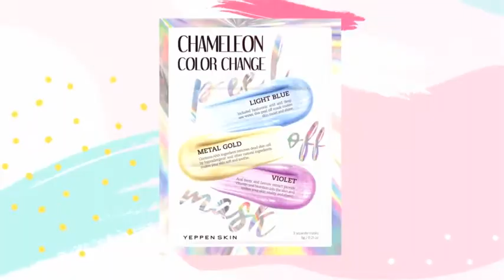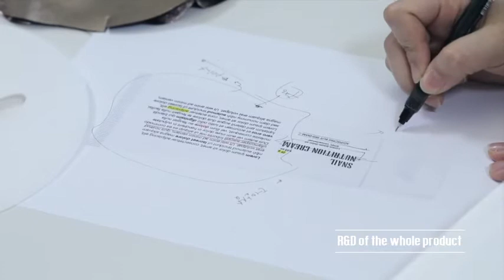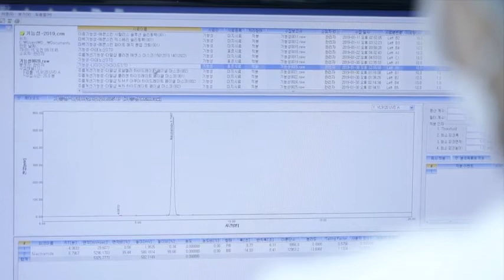[EXPO2021_BOOTH]_Dermal Korea Co., Ltd